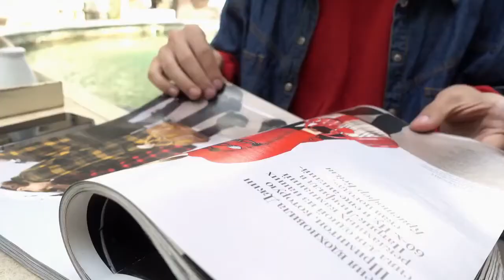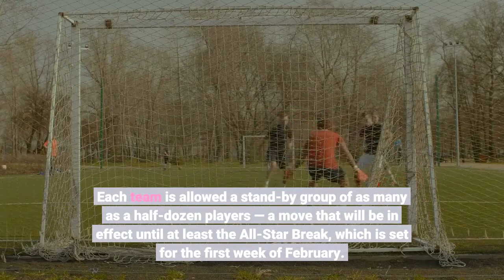NHL Postpones More Games But Will Resume Play Tuesday; Taxi Squads Return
The NHL confirmed today that it will resume play Tuesday after being shut down since December 20 amid the global surge of Covid and its omicron variant. The league also postponed three more games set for this week — bringing the overall number to 70 — and is bringing back the “taxi squads” that were introduced when it resumed play after the Covid-shortened 2019-20 season. But the NHL is set to return Tuesday in three cities as the Lon Angeles Kings host the Vegas Golden Knights, the Tampa Bay Lightning face the Montreal Canadiens in Florida and the Arizona Coyotes visit the San Jose Sharks. This week’s scrapped games are the Chicago Blackhawks-Winnipeg Jets on Wednesday in Canada and home-and-home tilts between the Dallas Stars and Colorado Avalanche on Wednesday in Denver and Friday in Texas. Makeup games are TBA. Meanwhile, in a move aimed at minimizing the need for teams to play with fewer than the usual 18 skaters on a side, the league is bringing back the taxi squads from its Covid-shortened seasons. Each team is allowed a stand-by group of as many as a half-dozen players — a move that will be in effect until at least the All-Star Break, which is set for the first week of February. After each club’s final game before the All-Star Break, its taxi squad will dissolve, the league said. The 2022 NHL Winter Classic remains set for New Year’s Day, with the annual outdoor game this year featuring the Minnesota Wild and St. Louis Blues at Target Field in Minneapolis. The league confirmed last week that its players will skip the 2022 Winter Olympics in Beijing over Covid fears.